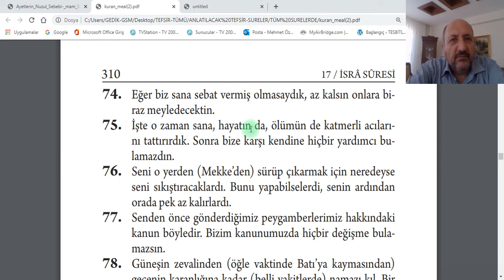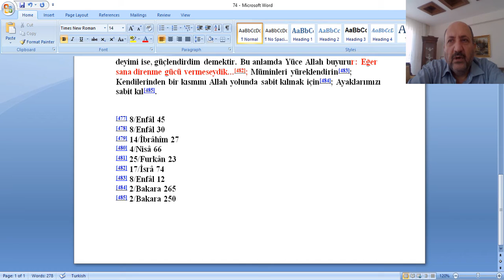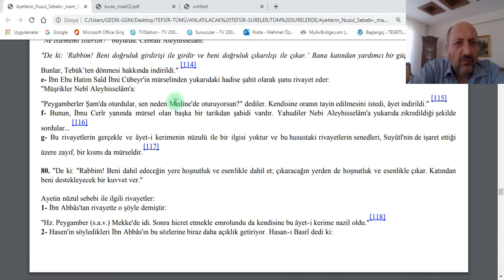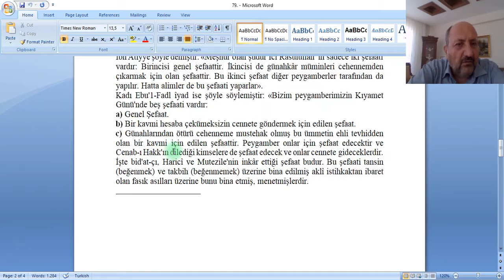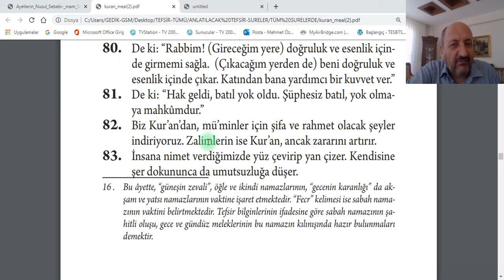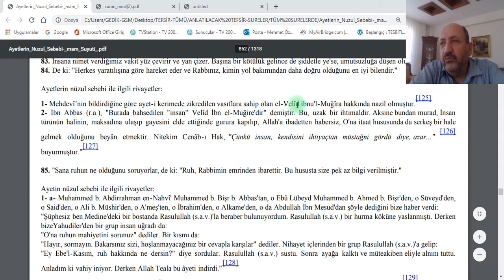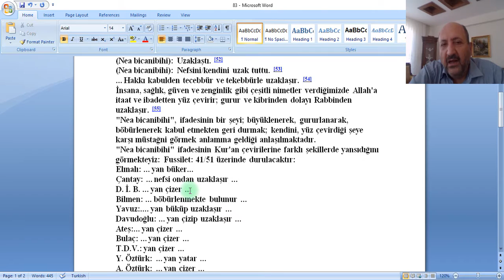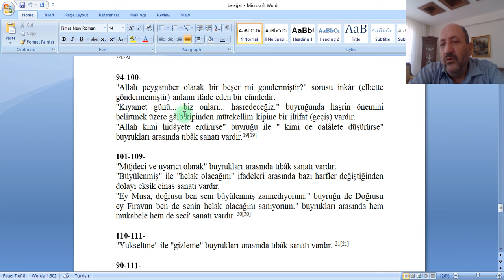İSLÂM BİLGİ ARŞİVİ-İSRA SURESİ-71-84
İSRA SURESİ-71-84